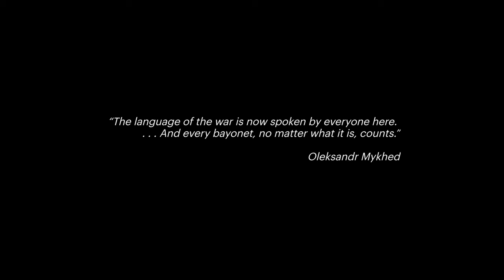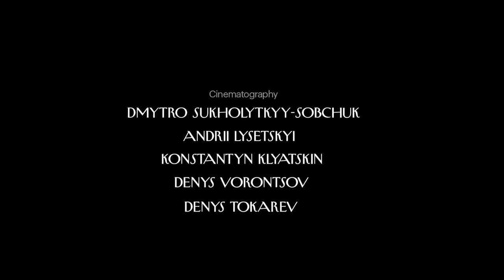When Ukrainian Artists Prepare for War | Liturgy of Anti-Tank Obstacles | The New Yorker Documentary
In Western Ukraine, sculptors who used to make religious statues retrain to fight the Russian invasion in a film by Dmytro Sukholytkyy Sobchuk.